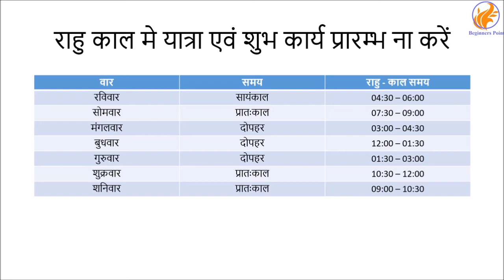Feng Shui Tip | राहु काल मे यात्रा एवं शुभ कार्य प्रारम्भ ना करें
राहु काल मे यात्रा एवं शुभ कार्य प्रारम्भ ना करें